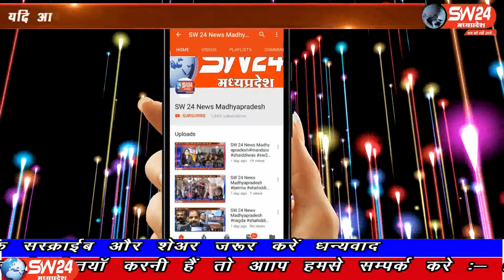SW 24 News Madhyapradesh#bhopal#07.06.2020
sw sw24news sw24newsmadhyapradesh livenews news24भोपाल न्यू स्टार समाज सेवा समिति एन एस डी डब्लू ग्रुप, के नेतृत्व में हाथी खाना चैराहे पर करोना वॉयरस आपदा में अपने परिवार वालो से दूर रहकर लम्बे समय तक डियूटी पर तैनात पुलिस अधिकारियो और पुलिस के जवानो का फूलो की वर्षा कर ट्राफी देकर सम्मानित किया।